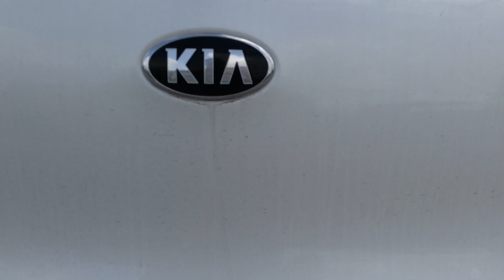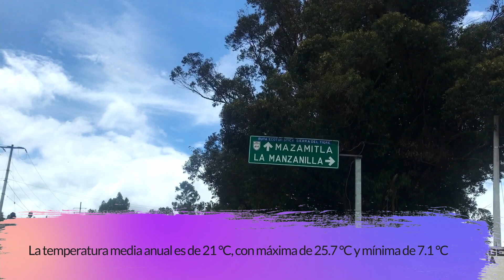Mazamitla el pueblo mágico más bonito de Jalisco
En esta ocasión les compartimos nuestras impresiones del pueblo mágico de Mazamitla en el estado de Jalisco. Nuestro restaurante favorito así como algunos datos útiles para que disfruten una escapada con su persona favorita.